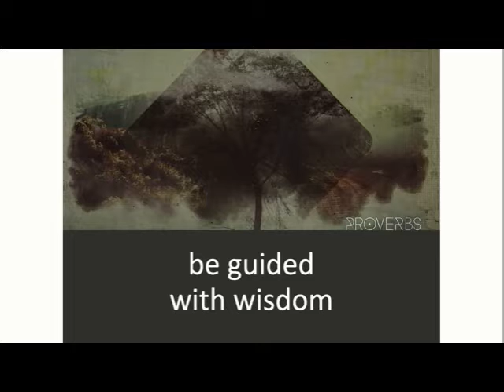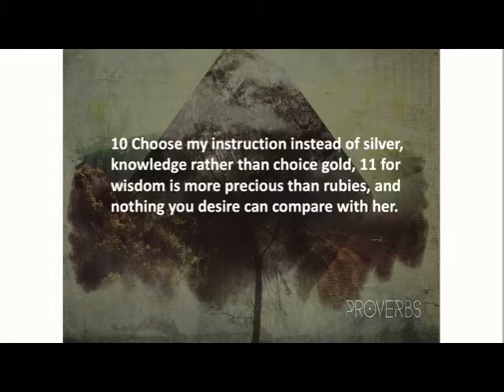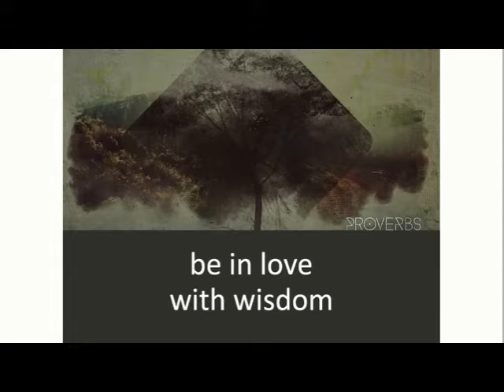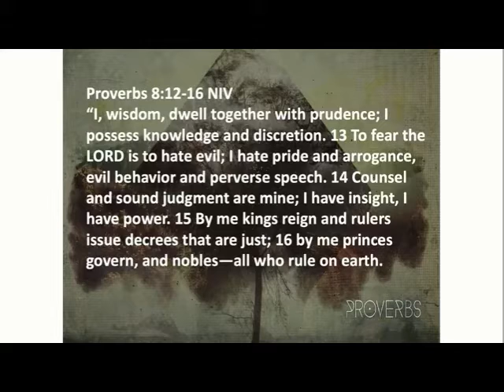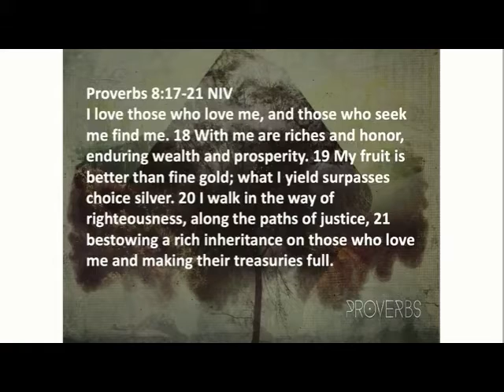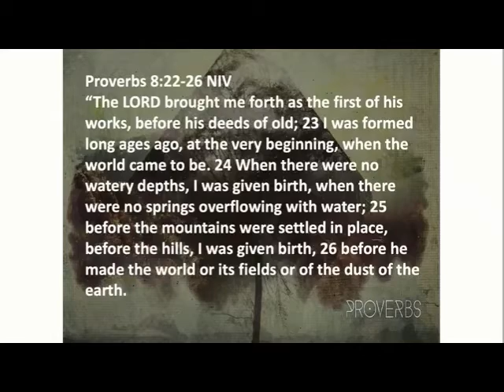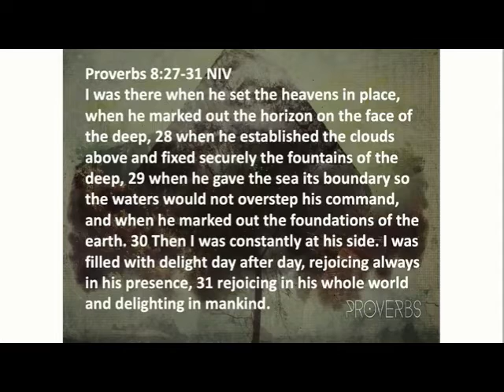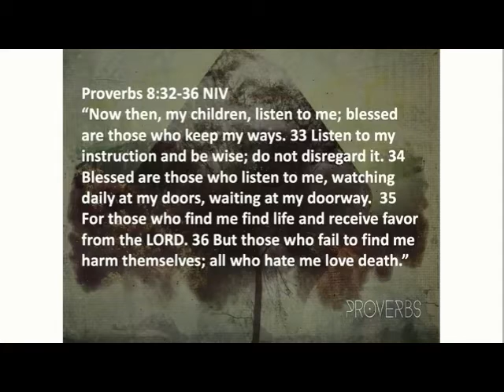August 22, 2021 Sermon: The Worth of Wisdom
Pastor Dave Spooner, Crosspoint Church, Rockford, Illinois.  In His goodness to us, God gives us His counsel in what to avoid and embrace. Our hope is that you will be enthralled by the beauty of the wisdom of God, and in your love for His wisdom, be blessed now and forever.